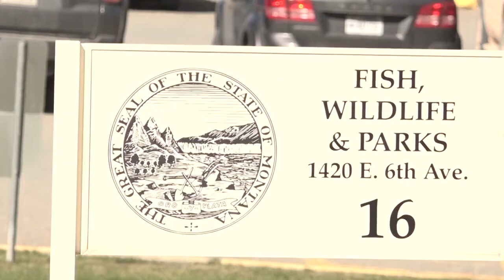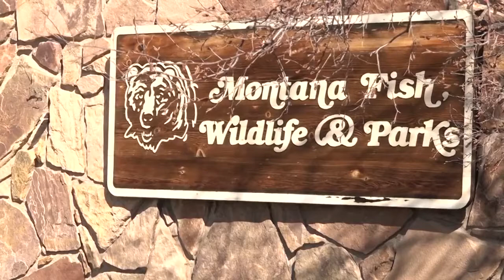U.S. Senate candidate’s hunting-license citation morphs into full-blown criminal case